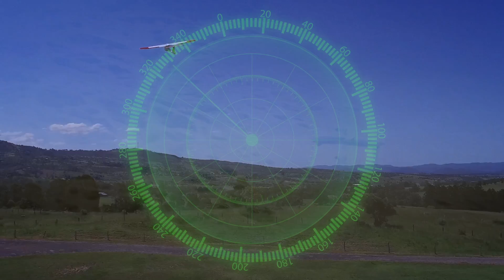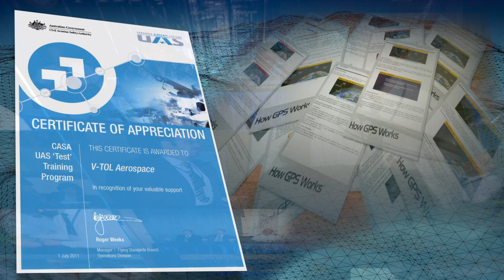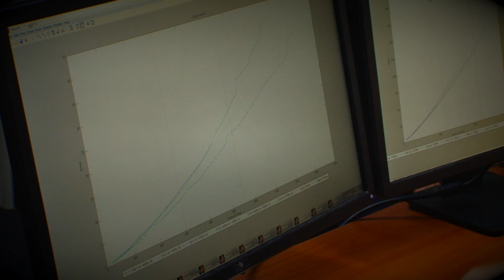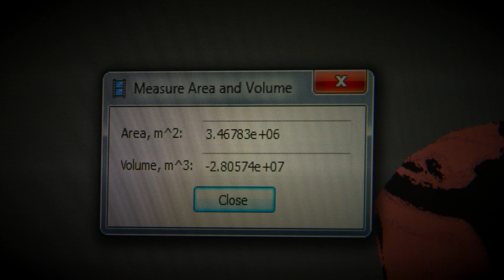So why V TOL?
Incorporated in 2004, V-TOL Aerospace Pty Limited (ABN: 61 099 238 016) is a Queensland based 100% Australian owned SME & holder of CASA ARN: 750 709 & Unmanned Operator Certificate (UOC) 0074.

V-TOL operates, supplies, designs, manufactures and supports Unmanned Aircraft Systems (UAS) for organisations and professionals entering this dynamic and rapidly evolving industry. V-TOL supports organisations from initial concept to sustainable commercial operations.